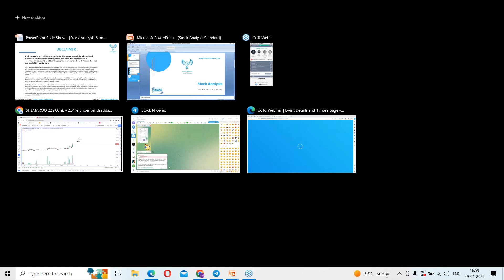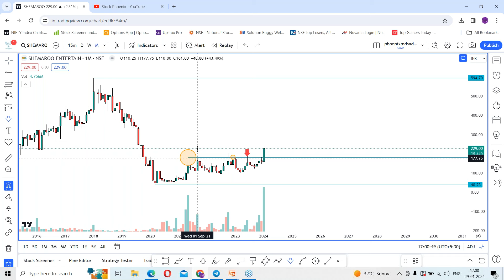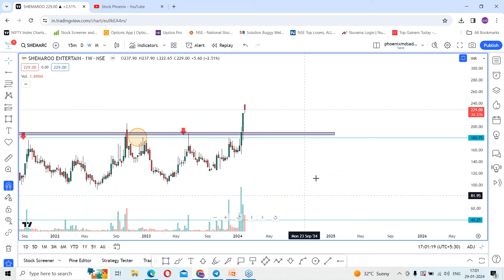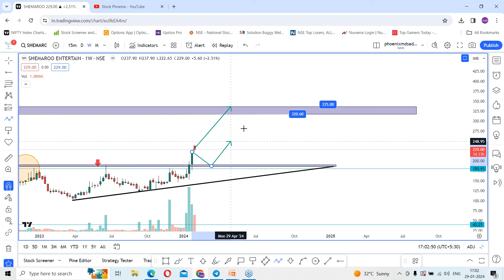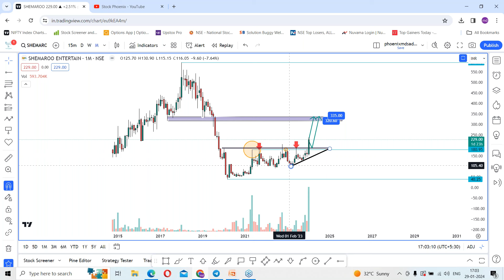Stock Analysis #11 | Stock Phoenix | SHEMAROO | VMohammad Saddam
Stock Phoenix™ is the Fastest Growing Online Stock Market Training Institute in India. Trained more than 5000+ Students in the last three years. 75000+ Students Benefited via Our Free Learning.

Stock Phoenix is not SEBI Registered Entity and Its Representatives are not SEBI Registered Advisors/Analysts. This analysis should not be considered as any Recommendation or Advice. All the views expressed are Personal. Stock Phoenix and its Representatives do not bear any liability.